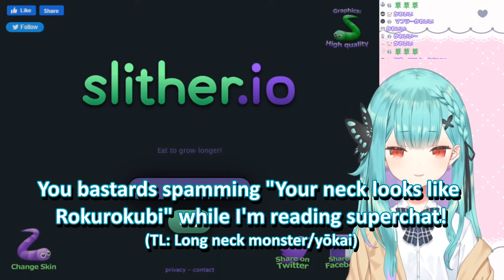Rushia Mentally Hurt By Fans "Long Neck" Comments & Came Up With A Solution【Hololive | Eng Sub】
Rushia was mentally hurt by viewers calling her "Long Neck" and came up with a genius solution to the problem.

【Uruha Rushia】
Rushia Ch. 潤羽るしあ